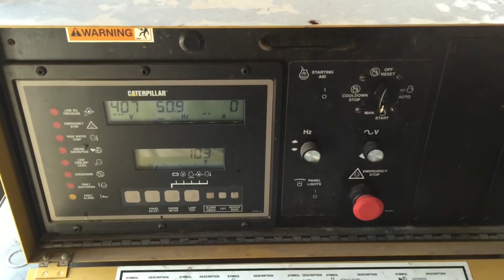Marathon Electric Magna One 235kW Diesel Generator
Marathon Electric Magna One 235kW Diesel Generator, Detroit 12V71 Diesel, 3 Phase, 60 Hz, 10 Lead, Shows 185 Hours, 294 KVA, 815 AMPS @ 208V, 352 AMPS @ 480V,  Ex-City Unit.